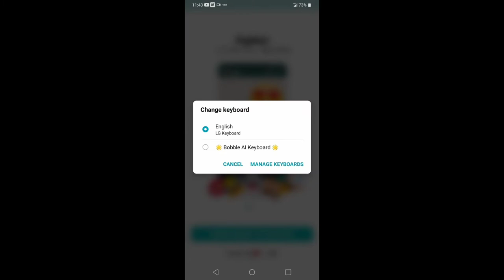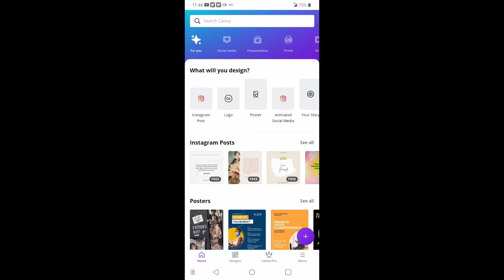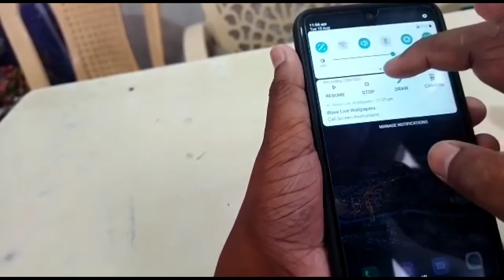Top 5 சமயான apps 2021 tamil